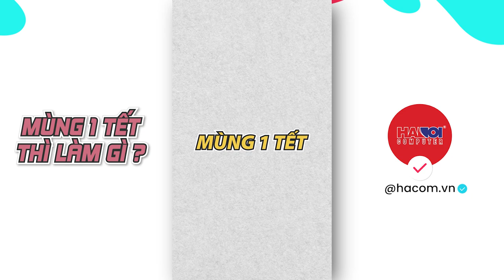Chị Thích Thì Trả Thôi - Tổng Hợp Tiktok HACOM #4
Tổng hợp series những câu chuyện KHÓ ĐỠ khi mua PC trên Tiktok của HACOM